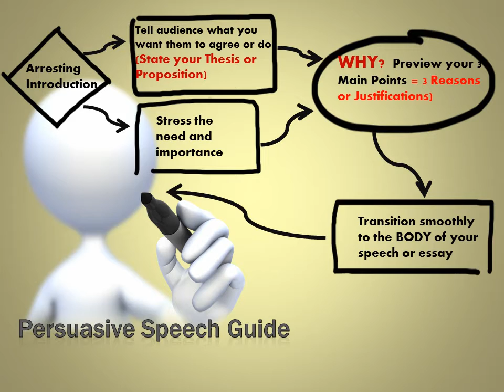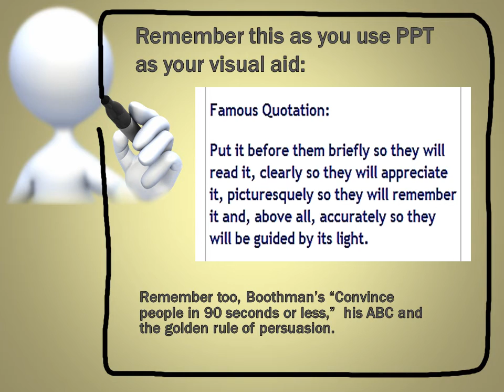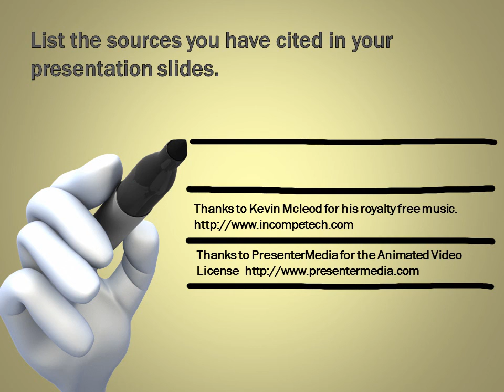Making Persuasive Speech Effective.wmv